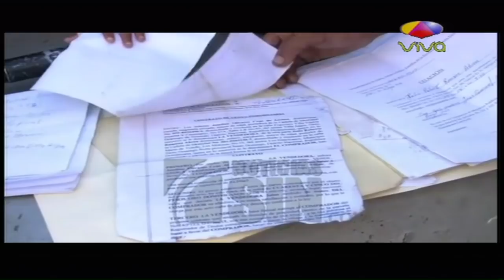Mas detalles sobre Caso del hombre que vive en carro con sus 3 hijos